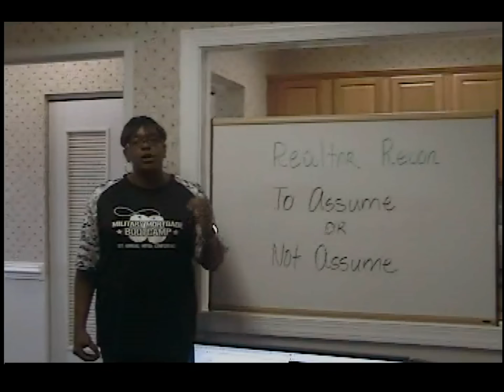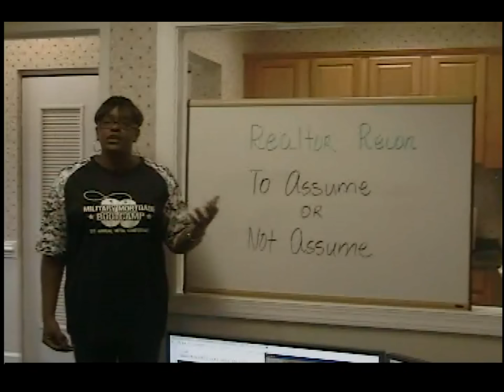Loan Assumption | Realtor Recon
Markita Woods explains how the VA loan can be assumed by another Veteran.

FHA Loans
Veteran Home Loans
First Time Homebuyers
Down Payment Assistance
Woodbridge Mortgage Lender